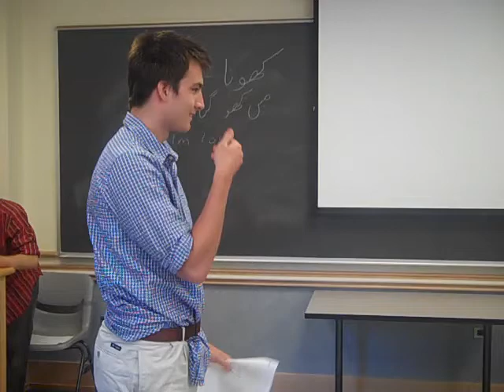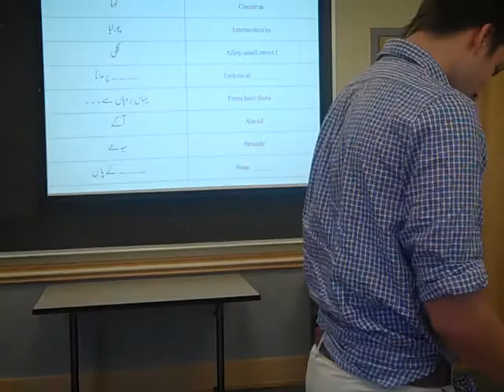Daawat Directions Tia Oliver